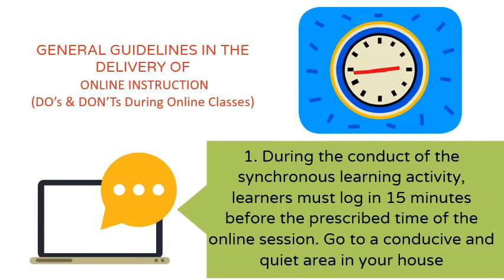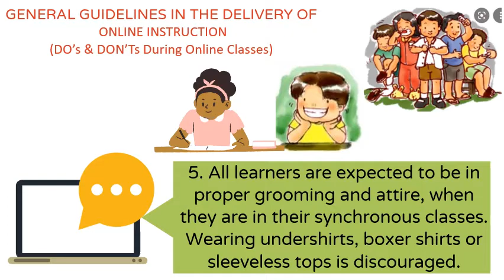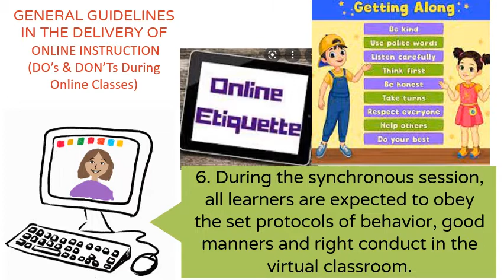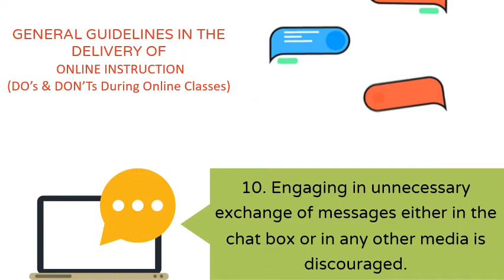do's and dont's during online class